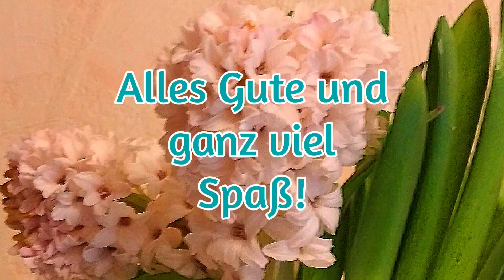Alles Gute zum Vatertag✨ Einen Schönen Feiertag! Liebe Grüße zum Vatertag! Vatertag Grüße 2024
Vatertag 2024
Ich wünsche Dir einen schönen Vatertag! Alles Liebe und Alles Gute zum Vatertag! Vatertagsgrüße
Einen schönen Himmelfahrtstag!

Vatertag Grüße zum versenden per Whatsapp Viber Twitter Telegram Facebook